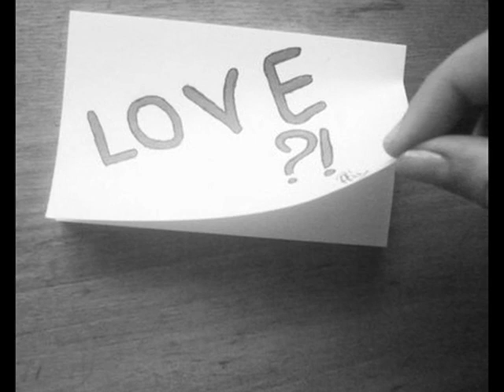Na na na ekhoni kichhu bolbo na / Mitul Dutta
Lyrics, tune & singer : Mitul Dutta

Music arrangement : Pradip Chakraborty